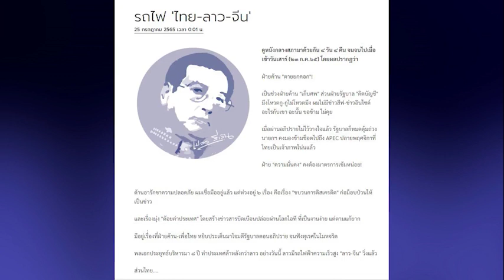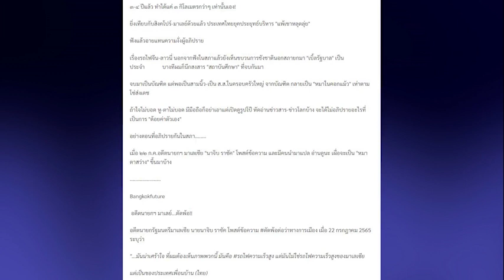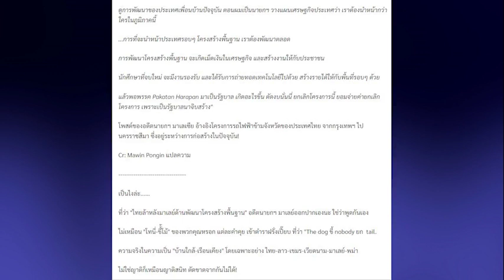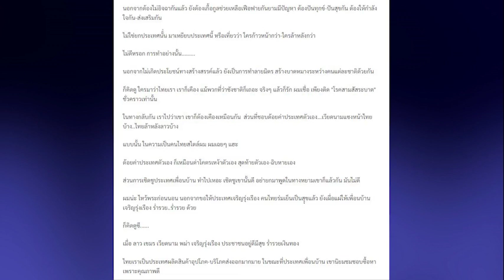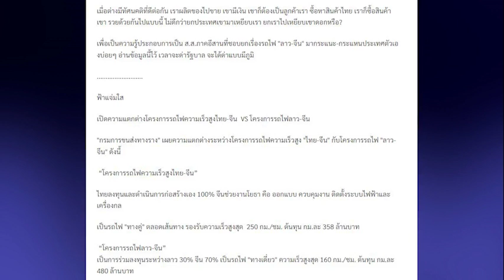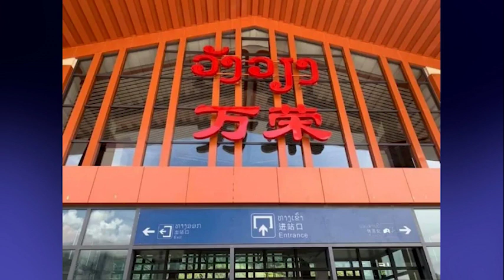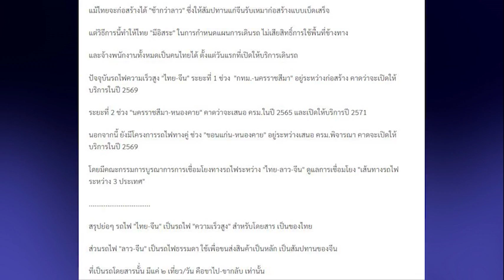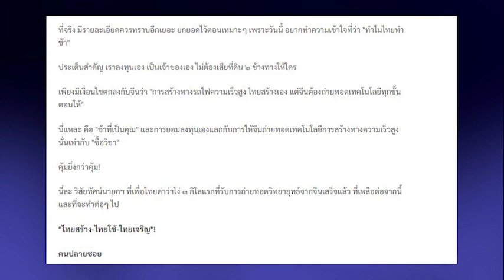เปลว สีเงิน : รถไฟ 'ไทย-ลาว-จีน'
ดูหนังกลางสภามาด้วยกัน ๔ วัน ๔ คืน จนจบไปเมื่อเช้าวันเสาร์ (๒๓ ก.ค.๖๕) โดยผลปรากฏว่า

ฝ่ายค้าน "ตายยกคอก"!

เป็นช่วงฝ่ายค้าน "เก็บศพ" ส่วนฝ่ายรัฐบาล "คิดบัญชี" มึงโหวตกู-กูไม่โหวตมึง ผมไม่มีข่าวสีฟ-ข่าวอินไซด์อะไรกับเขา ฉะนั้น ขอข้าม ไม่คุย

เมื่อผ่านอภิปรายไม่ไว้วางใจแล้ว รัฐบาลก็หมดตุ้มถ่วง นายกฯ คงมองข้ามช็อตไปถึง APEC ปลายพฤศจิกาที่ไทยเป็นเจ้าภาพโน่นแล้ว

ฝ่าย "ความมั่นคง" คงต้องมาตรการเข้มหน่อย!

ด้านอารักขาความปลอดภัย ผมเชื่อมืออยู่แล้ว แต่ห่วงอยู่ ๒ เรื่อง คือเรื่อง "ขบวนการดิสเครดิต" ก่อม็อบป่วนให้เป็นข่าว

และเรื่องมุ่ง "ด้อยค่าประเทศ" โดยสร้างข่าวสารบิดเบือนปล่อยผ่านโลกไอที ที่เป็นงานง่าย แต่ตามแก้ยาก

มีอยู่เรื่่องที่ฝ่ายค้าน-เพื่อไทย หยิบประเด็นมาโจมตีรัฐบาลตอนอภิปราย จนฟังทุเรศในโมหจริต

พลเอกประยุทธ์บริหารมา ๘ ปี ทำประเทศล้าหลังกว่าลาว อย่างวันนี้ ลาวมีรถไฟฟ้าความเร็วสูง "ลาว-จีน" วิ่งแล้ว